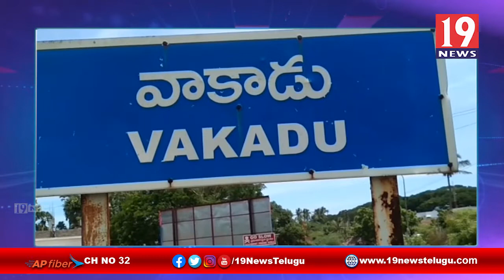గూడూరు డివిజన్ వైసీపీ సర్పంచ్ లు, వార్డు సభ్యుల విజయోత్సవ సమావేశం -నెల్లూరు జిల్లా